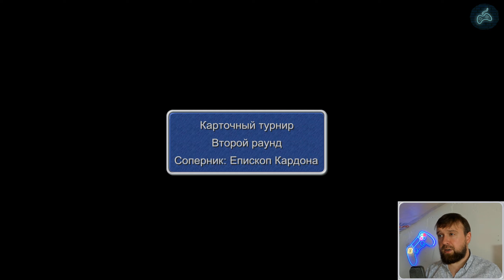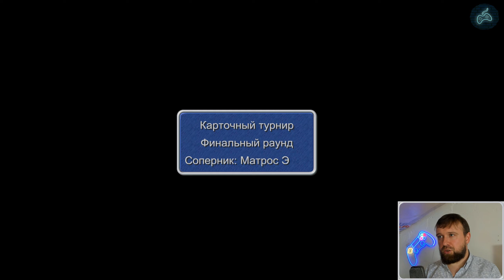Final Fantasy IX - Прохождение. Часть 53: Квест с кофе: Бёрман, Кирман, Мокка. Карточный турнир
Полное прохождение игры Final Fantasy 9.